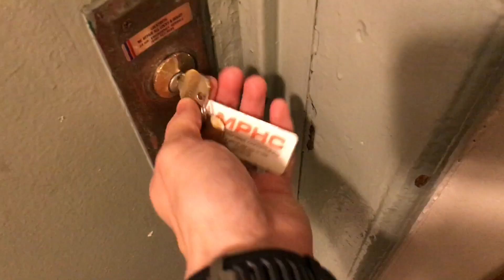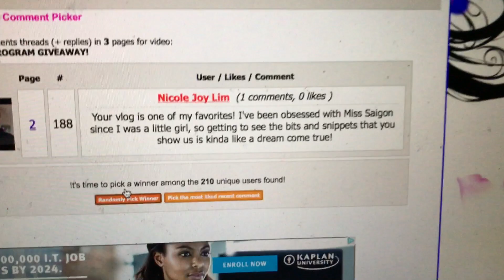TONY REHEARSAL AT THE BROADWAY THEATRE!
This week we rehearsed for the Tonys!!

I'm Colby Dezelick and I'm currently in the Broadway Revival of Miss Saigon!

I make VLOGS that give you a sneak peak into my life and everything I do!